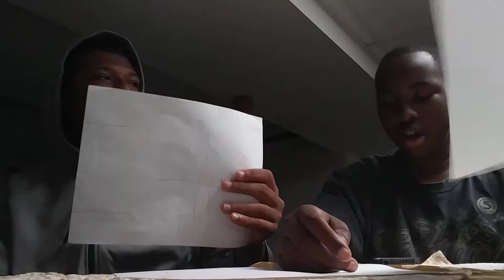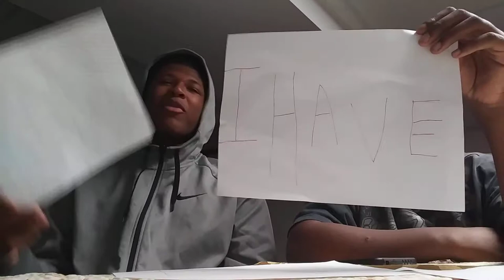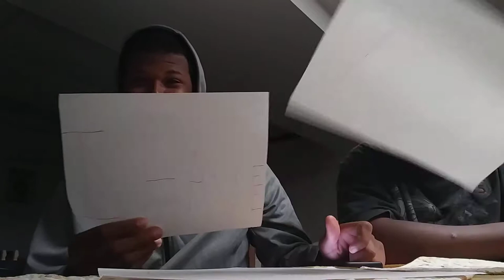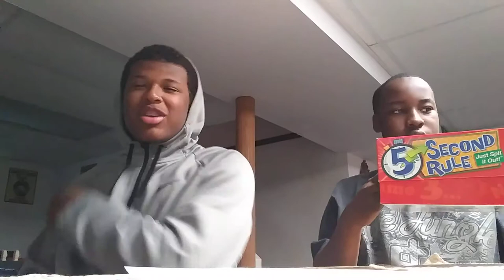NEVER HAVE I EVER @Mitchell Brown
Never have I ever W/Mitchell Brown